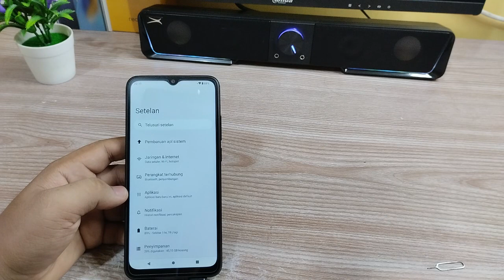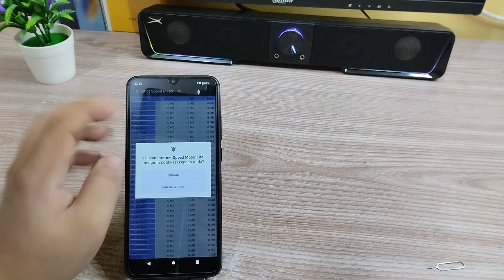Cara mengaktifkan kecepatan jaringan di Hp Redmi A2